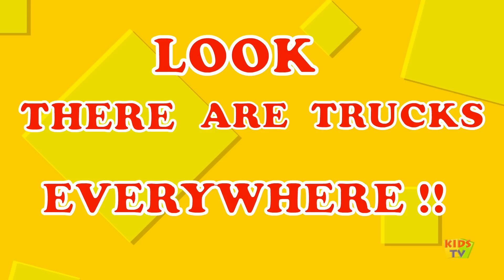Little Princess Song for Kids | Fun and Educational Children's Music